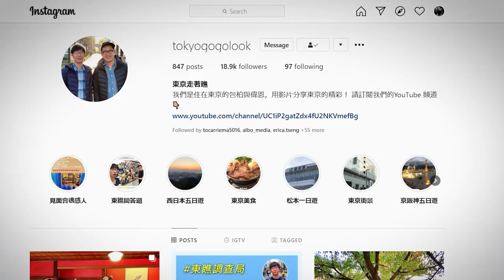京都的百年古民家星巴克 京都二寧坂ヤサカ茶屋店｜京都自由行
建物本身大概有一百多年的歷史，由古民家改建的京都二寧坂ヤサカ茶屋店，是全球第一間有塌塌米的星巴克。光是聽到這個特色就想讓人一探究竟吧。那廢話不多說我們就跟包柏一起探索這家星巴克吧。